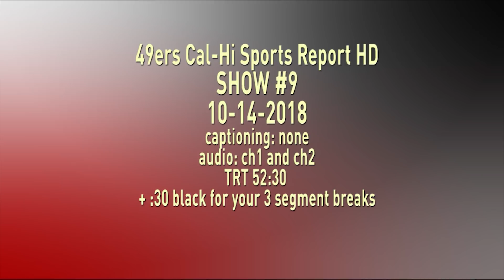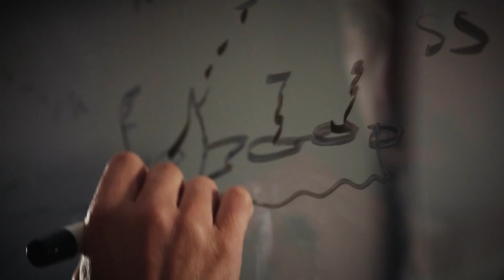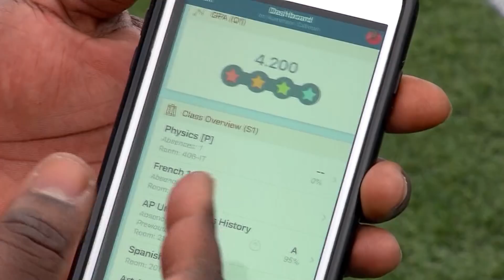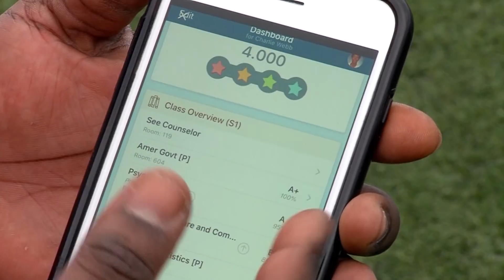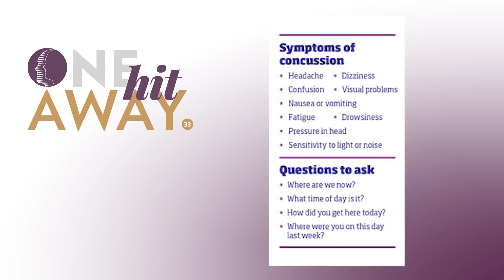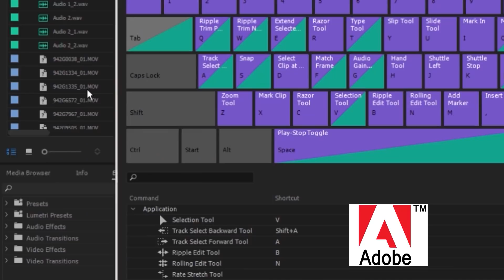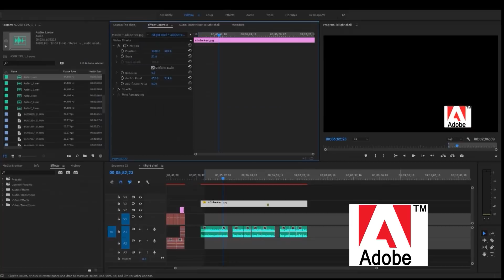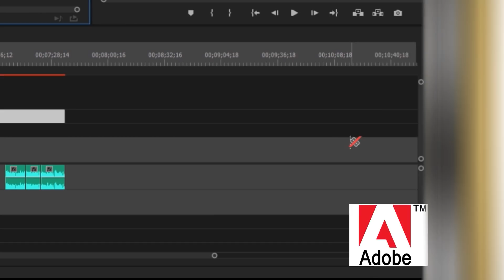49ers Cal-Hi Sports Report Show #9 | Oct. 14, 2018